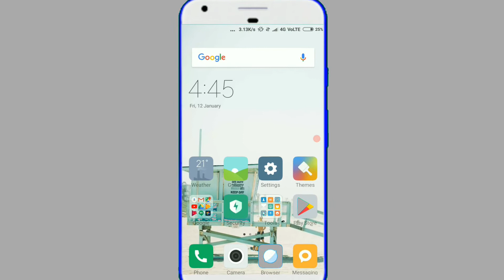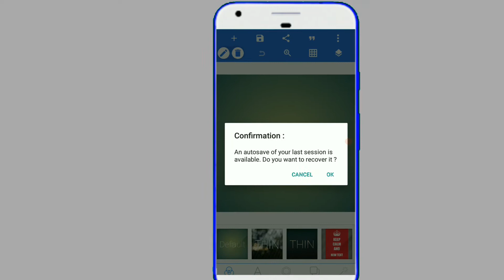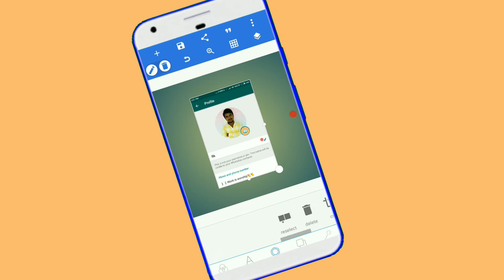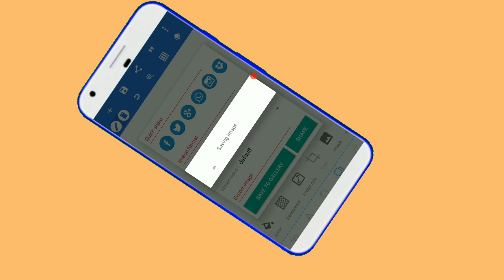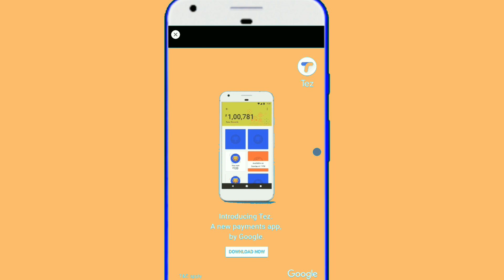Make 3D Whatsapp Profile and Facebook Profile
Namskar Dosto
ish Video mein baat karenge ki
apne whatsapp aur facebook ki 3D profile
kaise banaye bahut hi best new application hai friends enjoy this fetures